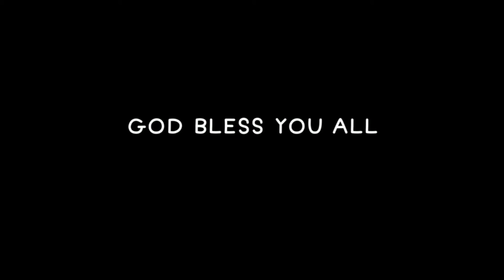JIA TORONTO 21st ANNIVERSARY